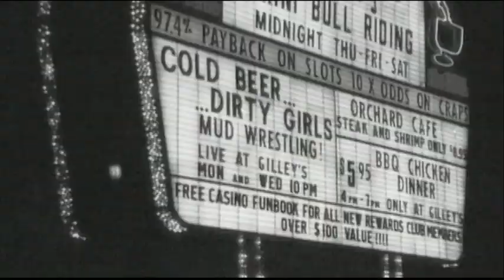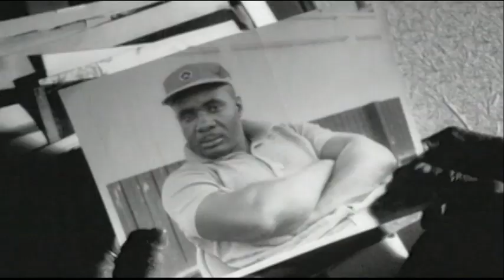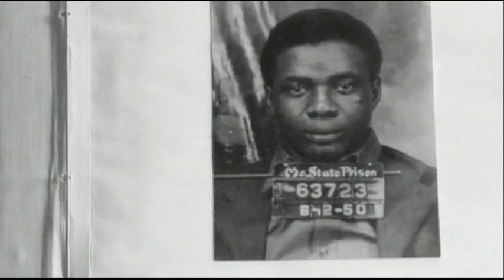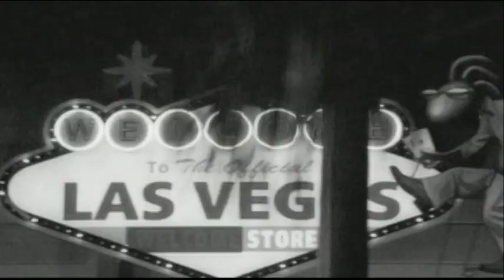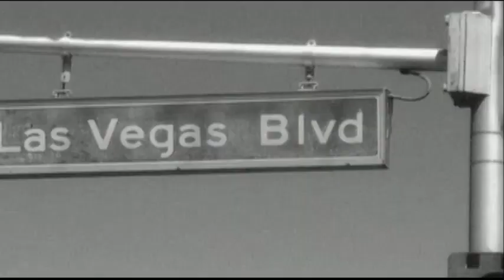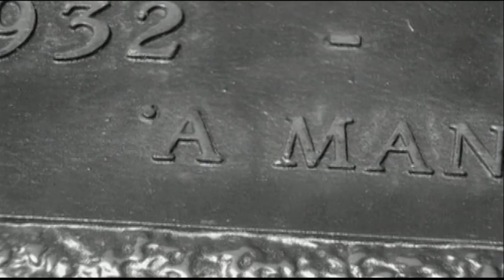Sonny Liston: O Unlucky Man